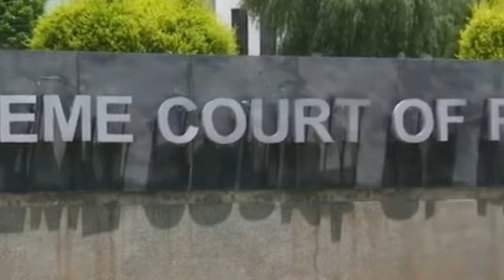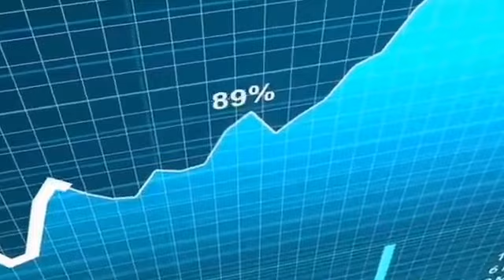Huge News From Adiala Jail | Imran Khan Being Handed Over To Military Court Claims Sher Afzal Marwat